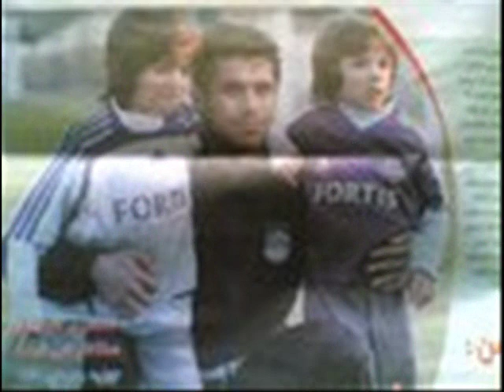Facebook Videos from The General Ahmed Hassan العميد احمد حسن ‏الله عليك يا صقر HQ‏